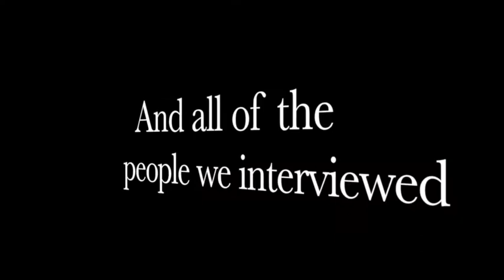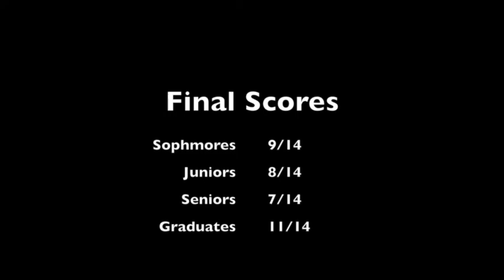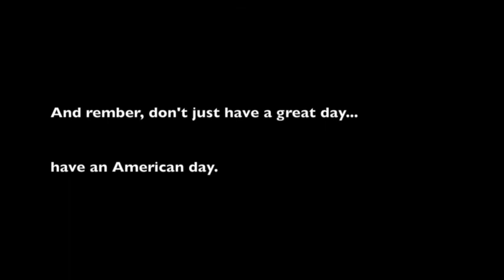Documentary -- How Patriotic Are You?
Documentary for Saint James School Visual Storytelling class

Made by:

Allen Azar
Colton Alter
Harrison Carter
Austin Parker